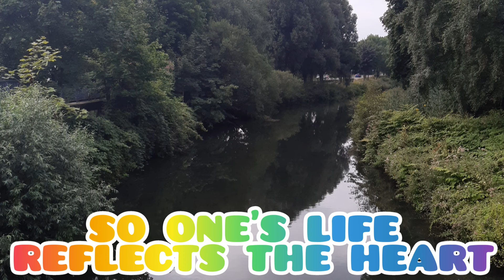📖PROVERBS 27:19/BIBLE VERSE#MY DAILY DEVOTION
Video Created by: Lira Winkler
PROVERBS 27:19-AS WATER REFLECTS THE FACE, SO ONE'S LIFE REFLECTS THE HEART.